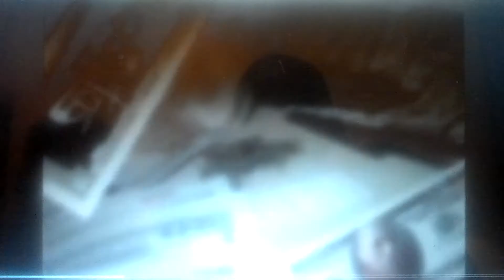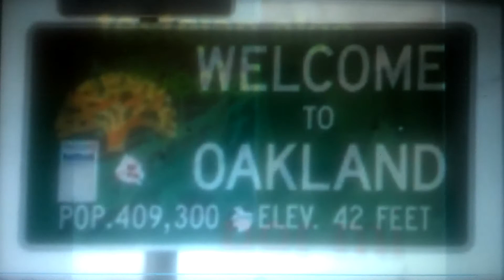Cuna de FIeras